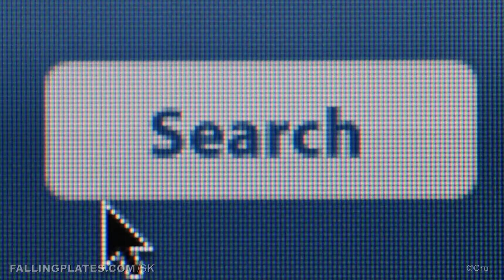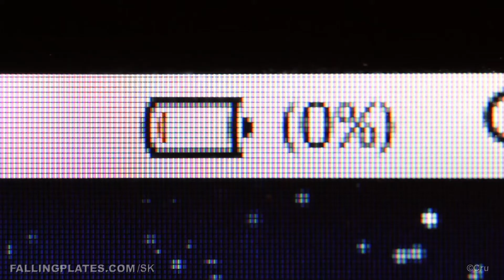Slovak SK (CC) (HD)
Pozri si toto ŠOKUJÚCE video o viere; štyri minúty, z ktorých zostaneš V NEMOM ÚŽASE. Tvoja viera bude po zhliadnutí tohto videa silnejšia než kedykoľvek predtým. Po skončení videa dostaneš prístup k ďalším zdrojom zdarma. Pozeraj. Zdieľaj.

Pozri Padajúce taniere.
FallingPlates "Falling Plates" Voice Dubbing in Slovak